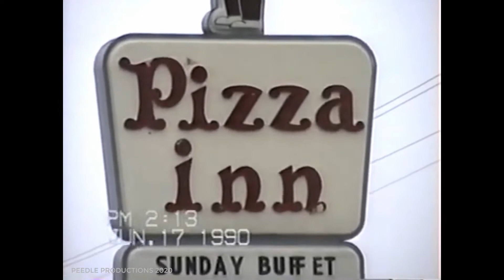Wedding Reception 1990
Wedding Reception at Pizza Inn in New Tazewell, TN
June 1990

Exterior of Pizza Inn 0:17, 42:01, 50:18
Interior of Pizza Inn 0:35
Wedding Cake 0:55
Kiss 3:20, 5:32, 39:52
Tracie 7:10, 18:43
Mommy King 10:57, 12:47, 46:12
Cutting the Cake 13:00
Garder 18:56
Opening gifts 24:52
Opening gifts 32:46
Outside Pizza Inn (leaving) 41:27
Walking out 42:13
Wheeler stumbling 47:39